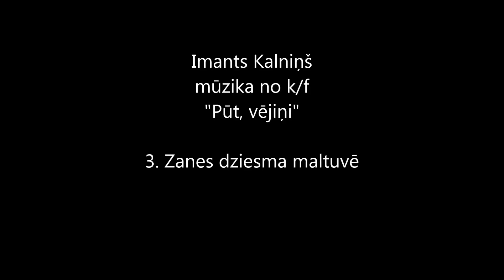ImKa mūzika k/f "Pūt,vējiņi!" 3. Zanes dziesma maltuvē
Zane's Song at the Flour-mill

Mūzika k/f „Pūt, vējiņi!"- Imants Kalniņš  (Music-Imants Kalniņš for movie "Blow Ye wind!")
Atskaņo- Liepājas simfoniskais orķestris (Played by Liepāja symphony orchestra)
Diriģents- Māris Kupčs (Conductor- Māris Kupčs)

Balss- Rēzija Kalniņa  (Voice)
Ģitāra-Vjačeslavs Mitrohins (Guitar)
Basģitāra- Arnis Roze (Bassguitar)

Producents- Māris Kupčs (Producer)
Izpildproducents-Ainars Mielavs (Executive producer)
Skaņu režisors- Normunds Slava (Sound)

Ierakstīts Liepājas Latviešu Biedrības nama zālē 28. un 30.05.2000.

Atvainojos tiem, kuriem par bildēm atļauju nevarēju paprasīt, jo nevarēju atrast, kā sakontaktēt.
I apologize to all those, whom I was unable to ask their permission for using photos (because I simply couldn't  find how).

Nekas no videomateriālā izmantotā man nepieder. Video nekādu materiālu labumu man nenes. Veidots tikai YouTube lietotāju un savam priekam.
Gan jau, ka autortiesību likuma priekšā būs kaut kas sagrēkots, bet eh... Vienkārši baudiet.
Non of this -music or pictures- belongs to me. No comercial purposes intended. Made for YouTube users and my own pleasure.

Ja kādam lielam un varenam ir PAMATOTI iebildumi pret šīs mūzikas atrašanos Youtube, LŪDZU, dodiet PERSONISKU ZIŅU un neceliet lielu brēku; es video IZDZĒSĪŠU.
If someone has any REASONABLE objections against this video being in YouTube, PLEASE, leave a PERSONAL MESSAGE and don't make a fuss, I'll ERASE it.